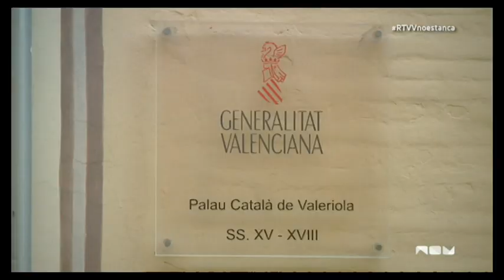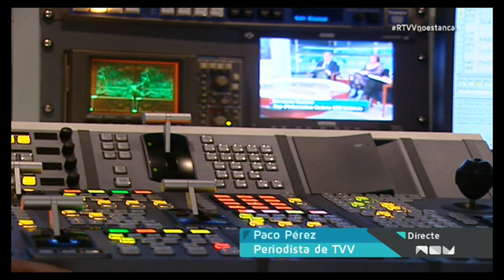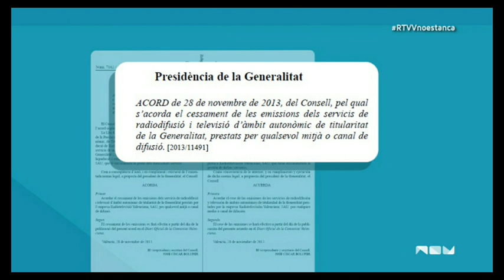Emissió des de les 00:54 fins 02:11 hores. 29-11-2013